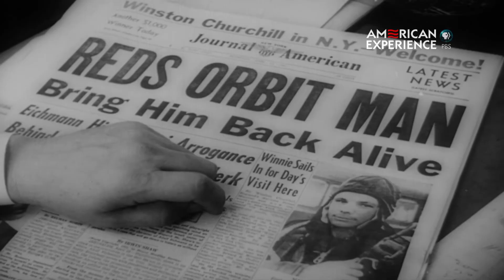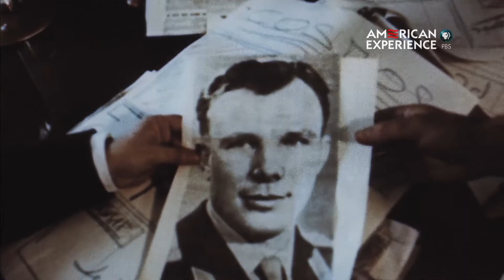Yuri Gagarin: First Man In Space | Chasing the Moon | American Experience | PBS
When Yuri Gagarin became the first human in space, the reaction was, if anything, more electric than when Sputnik launched.

Until Soviet cosmonaut Yuri Gagarin's flight on April 12, 1961, dogs and astrochimps were the typical vanguard space travelers. Sending a human into space — and bringing him back alive — was one of the greatest scientific and engineering achievements to date.

Back on earth, the reaction was, if anything, more charged with excitement than when Sputnik launched. Gagarin's flight was a huge propaganda opportunity for the Soviet Union. Two days after Gagarin's return, Kennedy called a meeting in the cabinet room – what can the US space program do? Rocket scientist Wernher von Braun and his team began working on the Saturn rockets with the goal: land a man on the moon by the end of the decade.

Learn more about our film, CHASING THE MOON, including where to watch